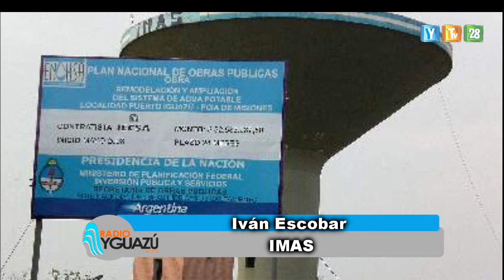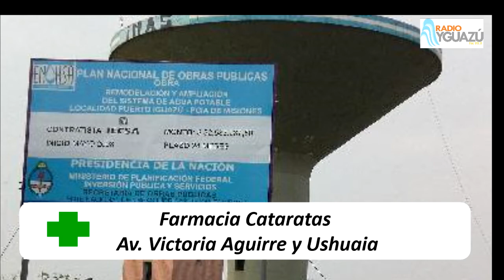que Por trabajos en los módulos potabilizadores y los cortes de energía los barrios altos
desde el IMAS aseguraron que Por trabajos en los módulos potabilizadores y los cortes de energía los barrios altos de nuestra ciudad se quedaron con el servicio